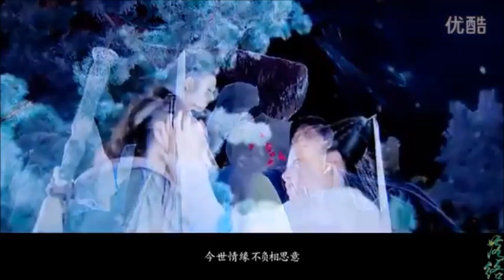เอี้ยก้วย เซียวเหล่งนึ่ง 2014 The Romance Of The Condor Heroes